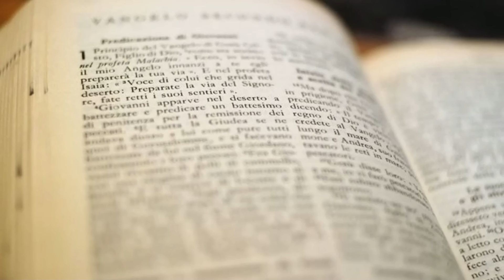Evangelio y homilía de hoy viernes 24 de febrero de 2024. Rvdo. Enric Ribas, pbro.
→ Nazaret TV te ofrece el evangelio y la homilía de la santa misa de hoy,  viernes 24 de febrero de 2023.
Día litúrgico:  Viernes después de Ceniza.